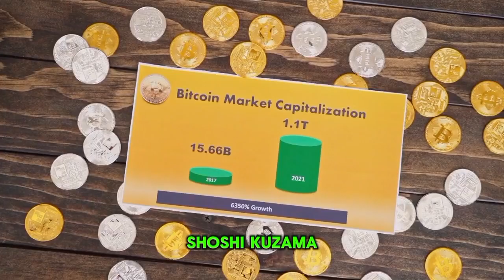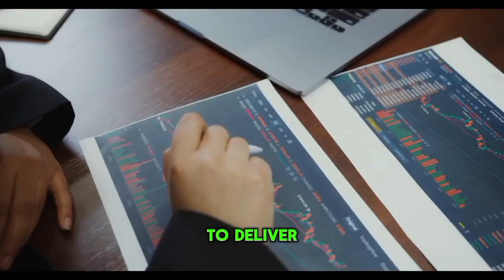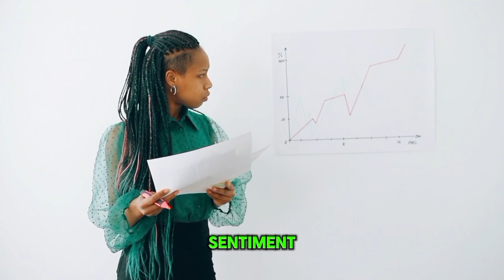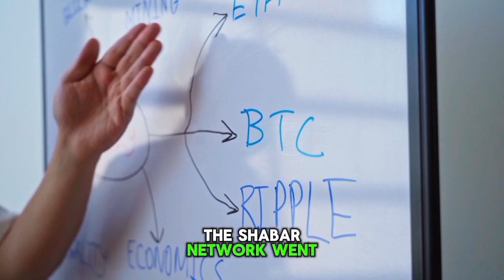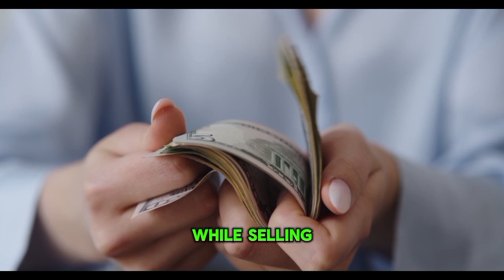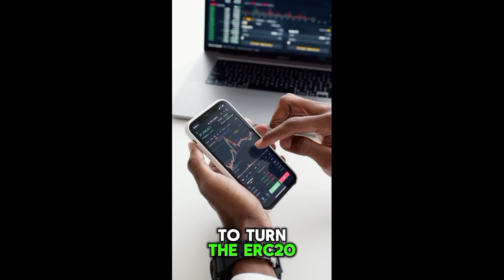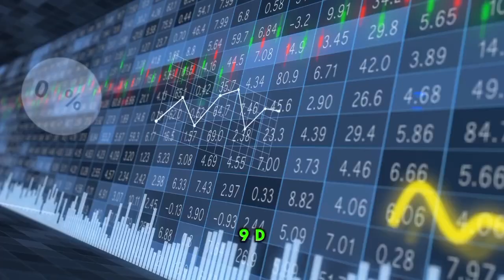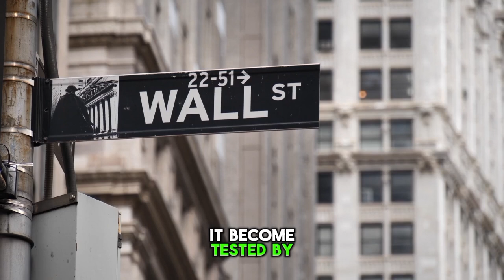SHIBA INU IS actually DESTROYING VISA, credit card AND more!! - SHIBA INU COIN information nowadays